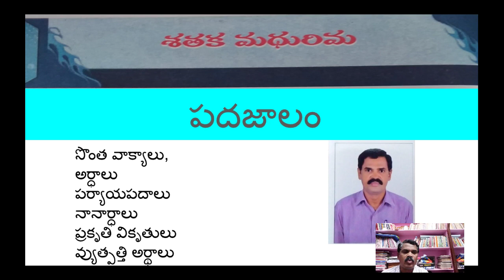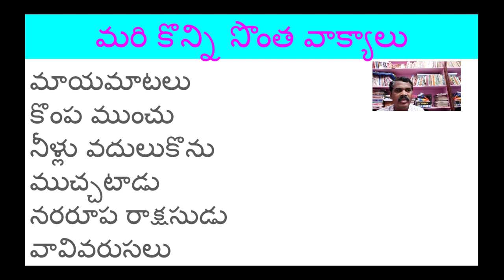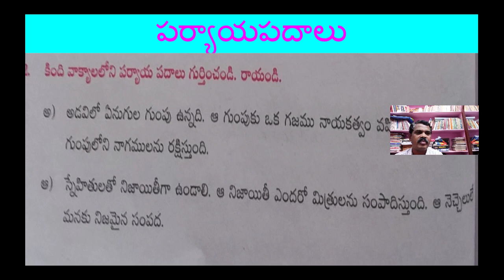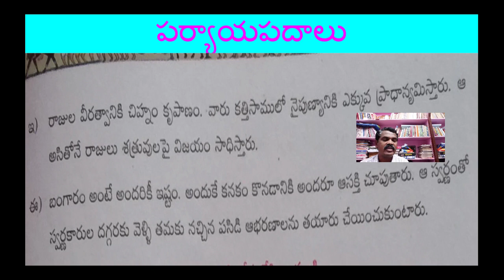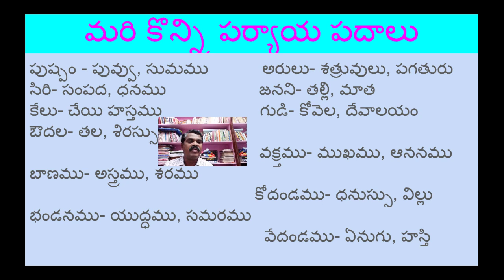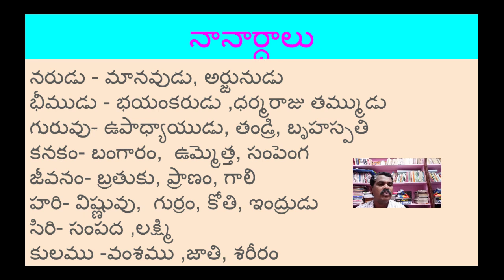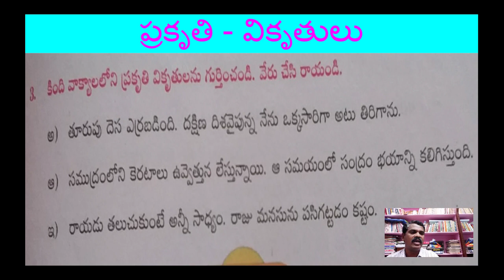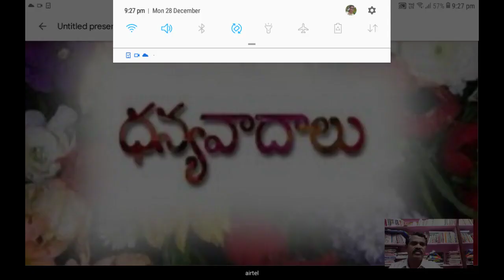శతక మధురిమ వ్యాకరణాంశాలు పదజాలం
10వ తరగతి ONLINE CLASS telugu